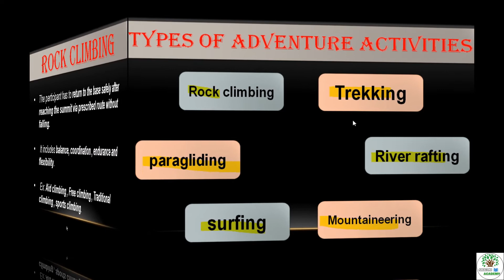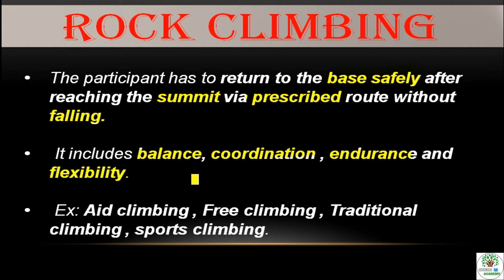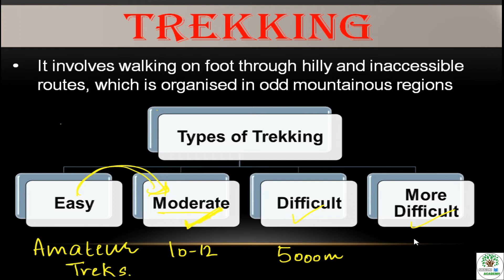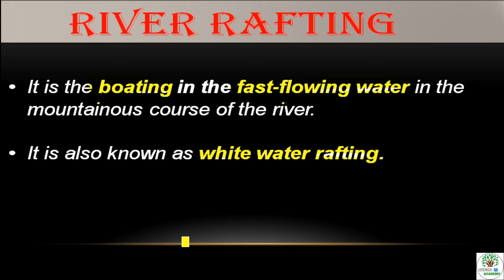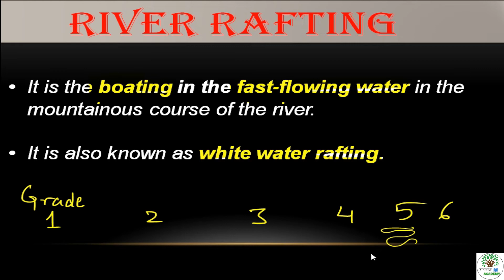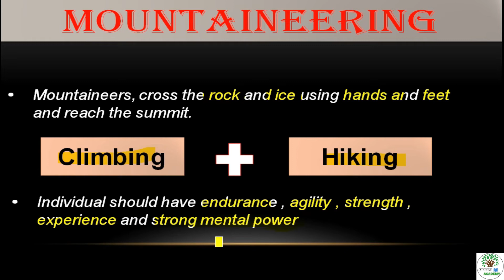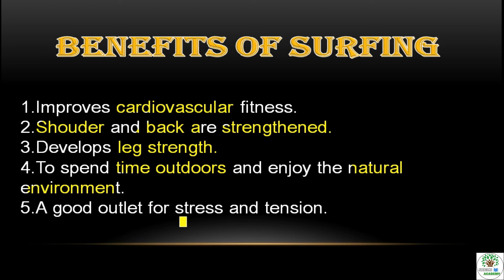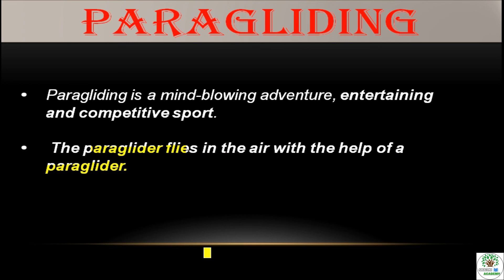Chapter 6 | Physical Activity & Leadership Training | Class - 11th | Part -4